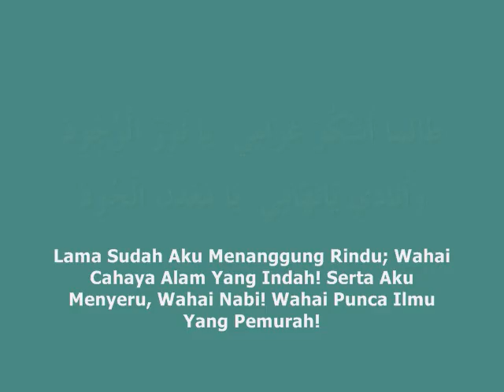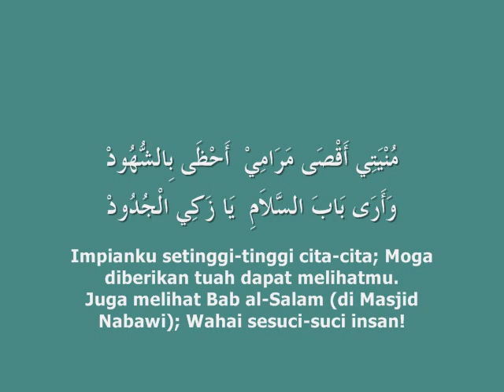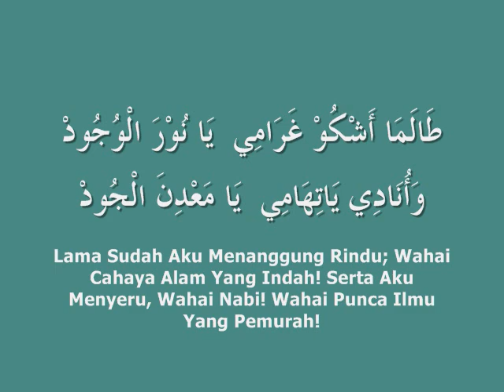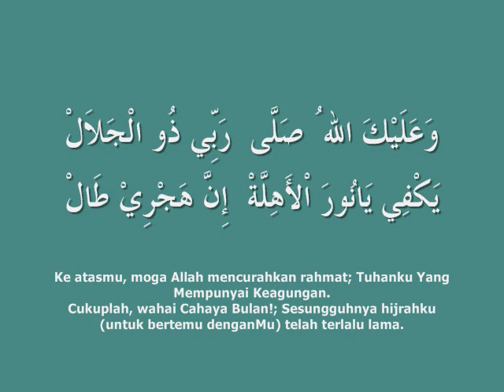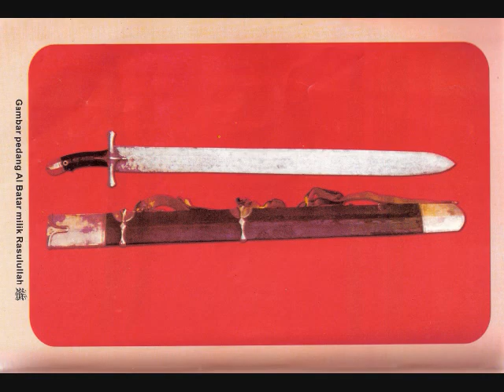Tholama Asyku Gharomi